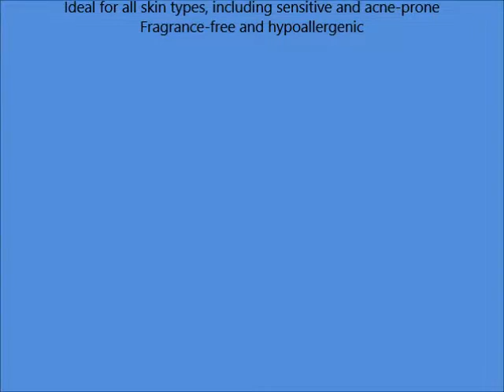NeoStrata Facial Cleanser PHA 4, 6 0 Fluid Ounce